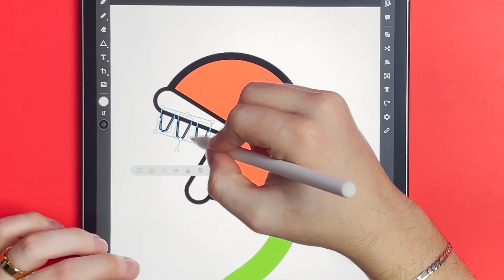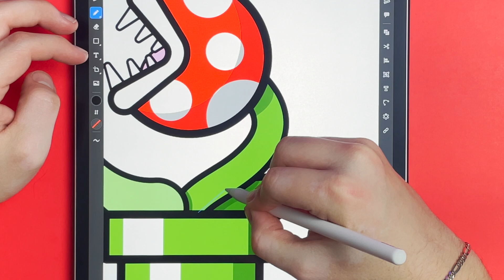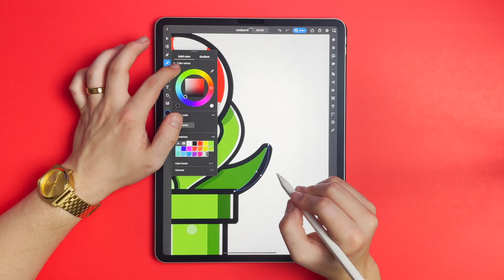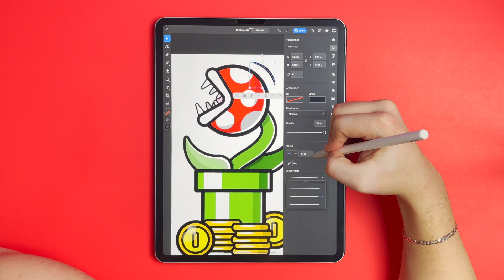You Can Draw This iPad Vector Art - Adobe illustrator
Digital vector art on iPad Pro using Adobe illustrator app.

I will be using Adobe Illustrator instead of Ipad's Procreate. I think the illustration came out awesome. I really love Adobe Illustrator and I hope you guys enjoy it too!

HEY! Thanks so much for stopping by! I hope you enjoyed my video!

If you want to connect or chat you can find them in my discord here!